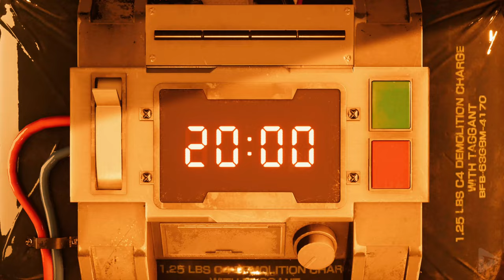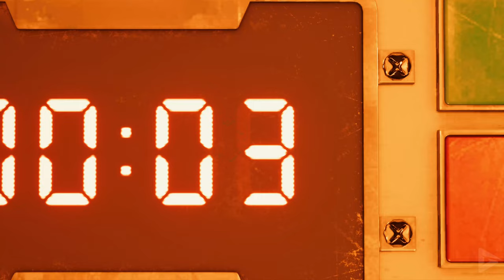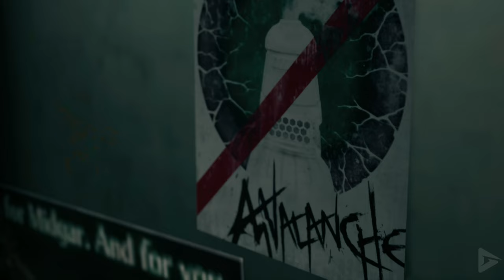FINAL FANTASY 7 REMAKE INTERGRADE All Cutscenes (Game Movie) PS5 4K 60FPS Ultra HD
With Endwalker coming next week, we thought it was a good time to redo Final Fantasy 7 Remake Integrade in 4K with the PS5 updated visuals.  It looks beautiful and plays crisp!  We'll post some other compilations as well.  We hope you enjoy!

FINAL FANTASY VII REMAKE INTERGRADE is a visually enhanced edition of the critically acclaimed and award-winning FINAL FANTASY VII REMAKE for the PlayStation 5. The game also features FF7R EPISODE INTERmission featuring Yuffie as the main character, introducing an exhilarating new story arc, and numerous gameplay additions for players to enjoy.